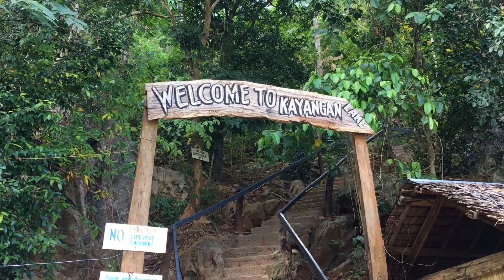Your Time With Thomas: The Experience (EPISODE 6 - "Coron Chronicles")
We've made it to EPISODE 6. This episode is one of my favorite episodes of the series.

The journey in Coron, Palawan in the Philippines continues.

We start off the episode getting ready to get on a boat to visit various islands.

One of my favorite parts of this entire trip to the Philippines was visiting Coron, Palawan.

It is really beautiful and the people were amazing.